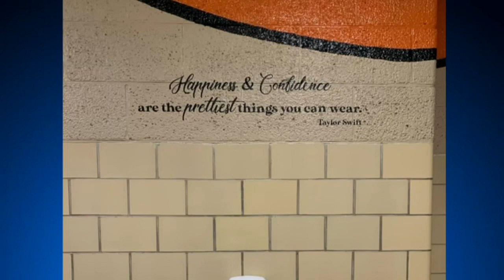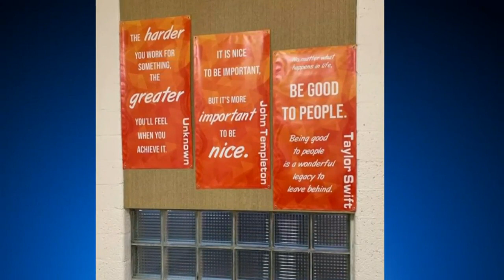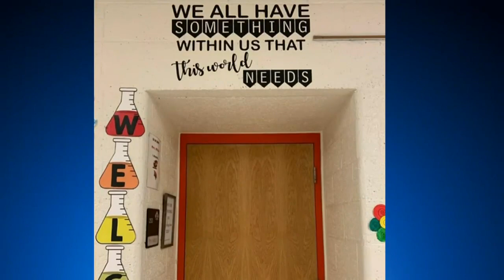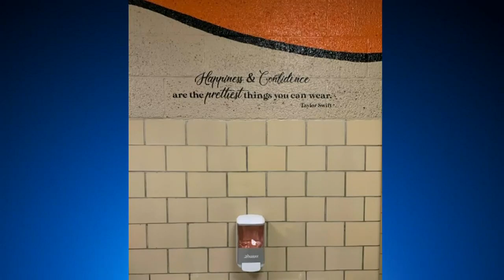Teacher Goes Above and Beyond For Students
Taylor White, a middle school teacher at Harbor Beach Schools, posts positive messages for students in hallways and bathrooms.